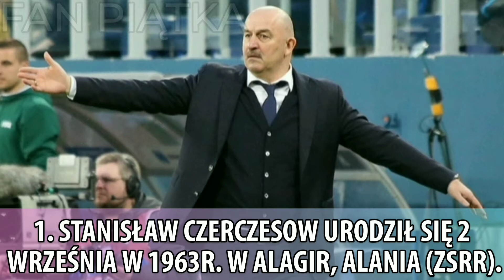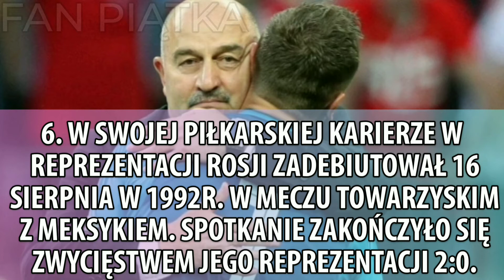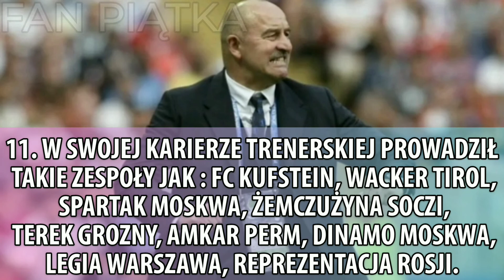12 Ciekawostek o Stanisław Czerczesow (Ciekawostki #36)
🌟 FAN PIĄTKA 🌟
Hej. Wielkie dzięki za oglądanie filmiku. Możesz też napisać propozycje na kolejne skróty w komentarzach. Filmy tu pojawiają się codziennie więc jeśli lubisz piłkę nożną to idealny kanał dla ciebie.